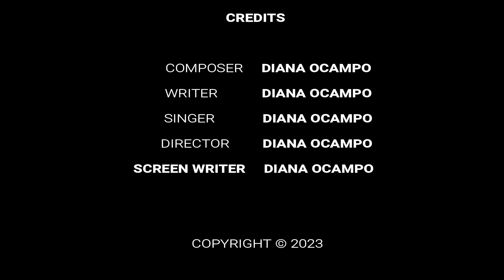A SPECIAL SONG FOR KIDS - (2.0) LEEME HISTORIAS MÁGICAS (diana ocampo)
►LEEME HISTORIAS MÁGICAS (diana ocampo)